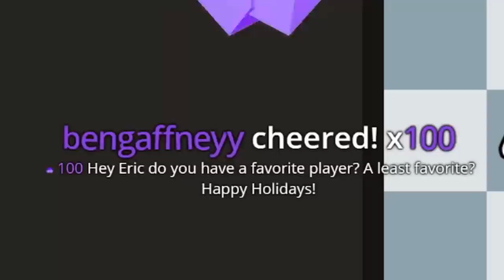Eric Rosen reveals his LEAST FAVORITE chess player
It's about to get real.

This video was edited by @Jonathan Schrantz